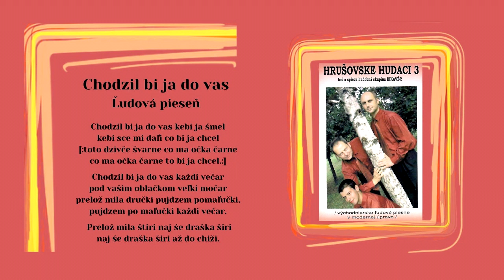BIKAVER 3 alias Hrušovské hudáci, Chodzil by ja do vas, ľudová, Videorohaľ